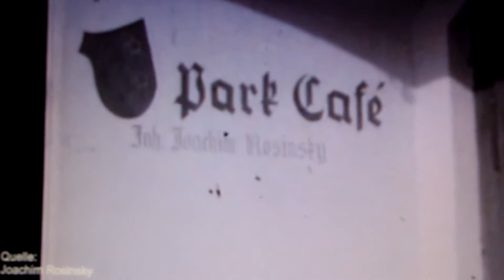Neueröffnung Parkcafé Neumarkt-Unsere Oma im Fernsehen!!